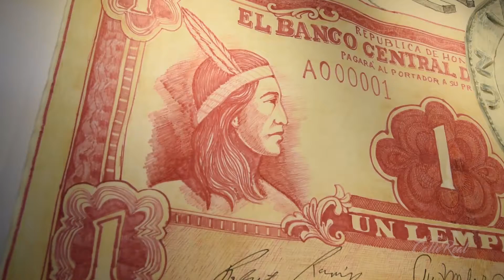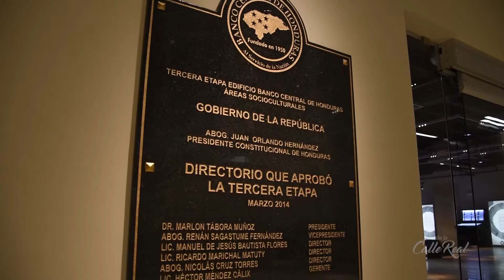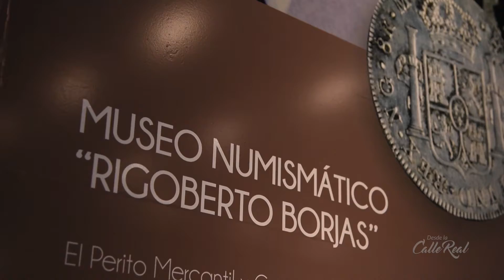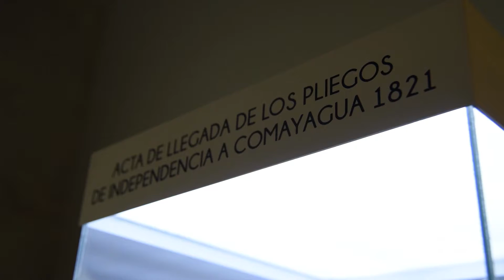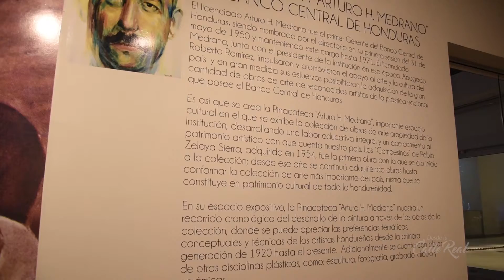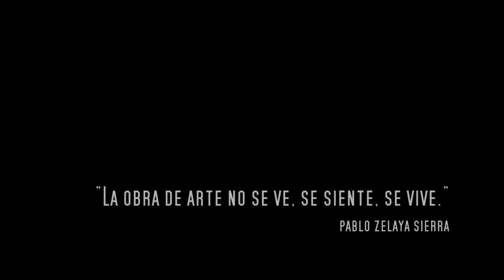Centros Culturales del Banco Central de Honduras